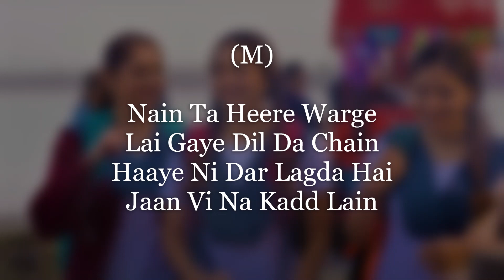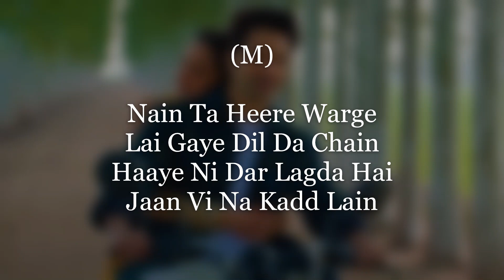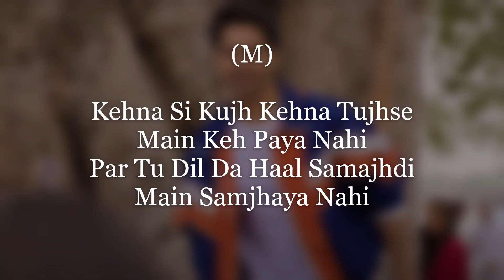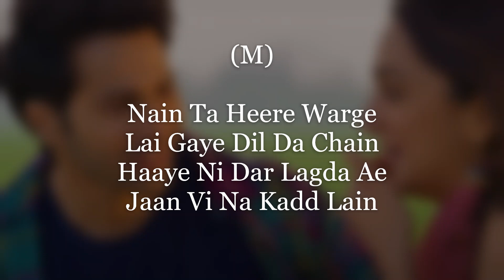LYRICAL KARAOKE: NAIN TA HEERE (With Female Voice) | JUGJUGG JEEYO | MUSIC SENSATIONS 🎤🎤🎤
Passionate about Singing? 🎤🎤 Want to sing your favorite song in your own voice? Here's presenting the lyrical karaoke of the song "Nain Ta Heere" sung by Guru Randhawa & Asees Kaur from the film 'JugJugg Jeeyo.'
Sing in your own Style & Enjoy!! 😎🎶🎤

Our Karaoke Tracks are free to use. If anyone wants to use our karaoke in his/her cover songs, then he/she is permitted to do so, But don't forget to give us credits for the same!!

🎶Song Credits🎶:-
Song Name: Nain Ta Heere
Singer : Guru Randhawa, Asees Kaur
Lyrics : Ghulam Mohd. Khavar
Special Thanks lyrics : Kumaar
Music Supervisor : Azeem Dayani
Programmed and Arranged : Sourav Roy
Guitar : Ankur Mukherjee
Mixed and Mastered : Eric Pillai, Future Sound Of Bombay.
Recording Studio : Studio V, Mumbai, ( Mukul Jain) Ferries Wheel Studios, Delhi.
Music Label: T-Series

🎤SONG LYRICS🎤:-
Nain Ta Heere Warge

Lai Gaye Dil Da Chain
Haaye Ni Dar Lagta Hai
Jaan Vi Na Kadd Lain

Dil Di Sada Hai Tu Hi
Jeene Di Wajah Hai Tu Hi
Mangeya Si Main Rabb Se

Tujhko Hi Chaha Maine
Tujhko Hi Maana Maine
Ishq Hua Jab Se

Tere Hi Naal Sohniye
Beete Mere Din Rain

Kehna Si Kujh Kehna Tujhse
Main Keh Paya Nai
Par Tu Dil Da Haal Samajhdi
Main Samjhaya Nai

Main Samjhaya Nai

Saccha Rabb Jaanda Ve
Sachiyan Mohabbatan Ne
Jag Mainu Gair Lagda

Mangda Judai Na Main
Mangda Khudai Na Main
Ik Teri Khair Mangda
Tu Hi Kismat Hai Meri

Haan Tu Hi Kismat Hai Meri
Sun Le Sitaare Kehn
Hunn Tere Baajon Mainu
Aave Na Ik Pal Chain

Haaye Ve Dar Lagda Ae